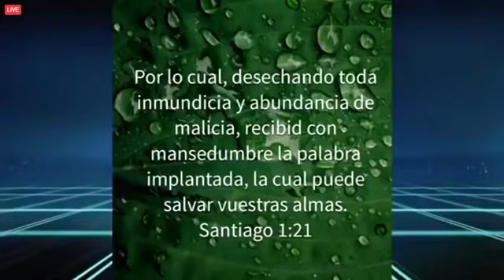Pastor Rolando Metivier - Cruzada Panamá 2018 (Sacando lo oculto)